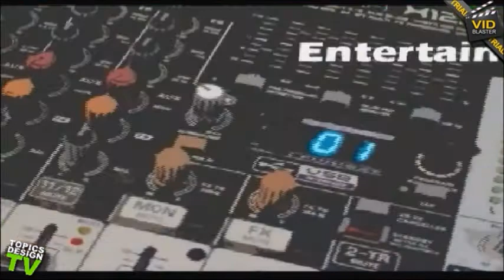Topics Design TV: Mermaid Blessings May 19, 2011 - Part 1 of 3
Mermaid Morrigan (aka Cindy Rhodes) and her hammered dulcimer "Yemaya Hypatia".  The ethereal music named "Mermaid Blessings" soothes and mystifies.  Topsail Island, NC and the surrounding waterways are the inspiration for her music.